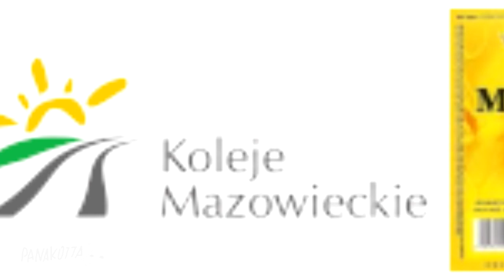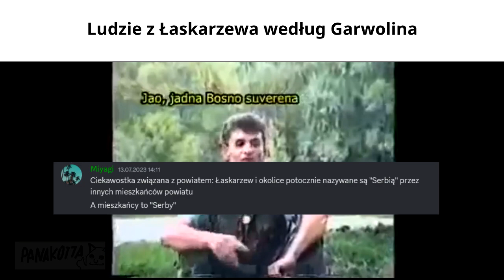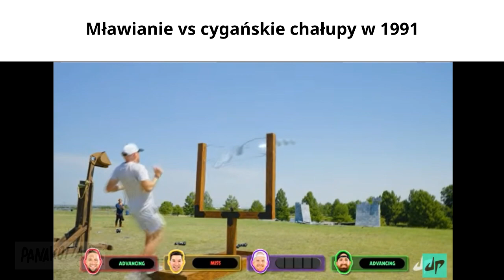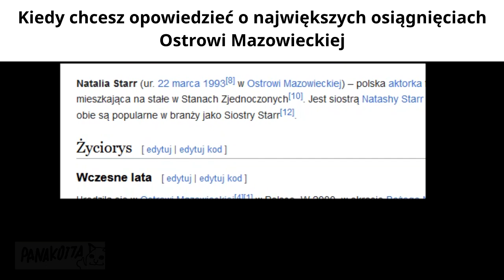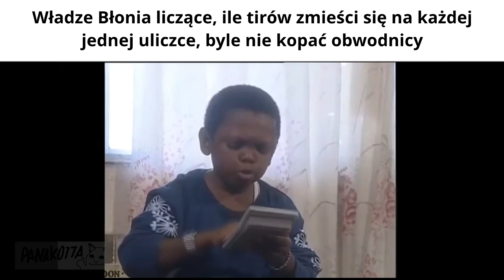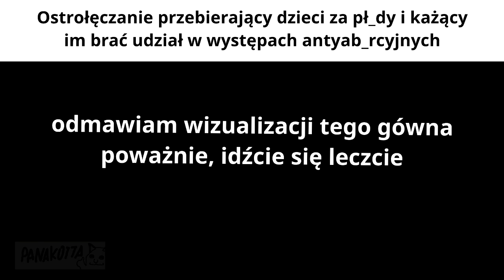MAZOWIECKIE SLANDER VOL. 2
z rzułtym słoneeeczkiem koleje mazowieckie

WYJAŚNIENIA:

PUŁTUSK (Maciek z Klanu) - w scenariuszu w paru odcinkach "Klanu" jest mowa o tym, jak Maciek miał w planach uświetnić pułtuskiego sylwestra koncertem na fortepianie, obdzwaniał wtedy kogo popadnie, ale chyba nawet w ccenariuszu nie doszedł do skutku
MAGDALENKA - jest to jedna z najtragiczniejszych w skutkach akcji antyterrorystycznych w wolnej Polsce, oddziały szturmujące tamtejszą działkę zostały przywitane ładunkami wybuchowymi wypełnionymi gwoździami, by zranić jak najwięcej osób; zginęły 4 osoby i 17 było rannych
GOSTYNIN (Bayer Full) - kilkanaście lat temu ten zespół wkręcał ludzi, że zrobili mega karierę w Chinach i sprzedali miliony płyt, co jest oczywiście bzdetem, no ale piosenki po chińsku zostały
PRZASNYSZ (roztańczony żul)- to wideo było tam nagrane, na Orlenie na wylotówce w stronę Warszawy
własnoręcznie to namierzyłem ;)
MŁAWA - po wypadku samochodowym spowodowanym przez cygańskiego nastolatka, który nie udzielił pomocy poszkodowanym i uciekł, i w którym zginęła 1 osoba, mieszkańcy zaczęli rozwalać cygańskie chałupy, zdemolowano 17 domów i 9 mieszkań
GĄBIN - nie zmieściło mi się na planszy, że była to najwyższa budowla świata
MARKI - Europol skompletował ekipę do tego prestiżowego wyścigu w 2016 roku, i od tamtej pory pojawia się regularnie, a w tym roku WYGRAŁ
GLINOJECK - w tym mieście jest gigantyczna cukrownia, gdzie wytwarzają cukier Diamant
STARA BIAŁA - w tej gminie ma powstać miasteczko kontenerowe dla kilku tysięcy pracowników Orlenu z Bliskiego i Dalekiego Wschodu. jeśli o mnie chodzi, to daleko mi do ksenofoba, chcę tu wyłącznie wytknąć hipokryzję ludzi z jednej strony srających na migrantów i z drugiej samemu ich ściągających
PRZASNYSZ (rapowanie hymnu) - tylko dodam, że właściwie ten ziomuś nie jest polskim Amerykańcem, lecz polskim Luksemburczykiem
PIASECZNO - jest tam targ gdzie można kupić pracownika z Ukrainy za psią dniówkę, no sami widzicie, jak to brzmi
GWIZDAŁY - btw tak, chodzi o księdza, który był inspiracją do filmu "Boże Ciało"
SKARYSZEW - Ewa Kopacz, była marszałek sejmu, zasłynęła przypowieścią, w której opowiadała, jak ludzie strzelali z procy do dinozaurów i tak je wytłukiwali, no trochę ery się nie zgadzają, ale ok
SŁUPNO - wójt wpadł w konflikt z radą gminy, która odmówiła finansowania inwestycji w gminie, wójt rozpisał referendum ws. odwołania rady, które się udało
PŁOCK (Latarski) - facet produkuje grafiki, w których agituje przeciwko wykaszaniu trawy, gdyż to ma niszczyć ekosystem i tamtejsze żyjątka. no niby nic złego, ale gość w tym celu przebiera niemowlaki w kostiumy owadów i takie plakaty klei, no trzeba to zobaczyć po prostu
KOŁBIEL - tzw. "Rondo Passata" postawione podczas robót drogowych, na które kieowcy ładowali się z całej epy, bo olaboga nic nie widać
SŁOMCZYN - w latach 90. była tu znana na całe Mazowsze giełda samochodowa, teraz są tam ogólne starocie

muza: Wilk na mikrofonie, w szynach sie nie mieści by Młodzieżowo Rozrywkowy
Magik The Tank Engine by m b
Ekiso feat. Miszor - Lubie Pociągi Remix
"Pociąg Słoneczny KM - Wakacyjna piosenka KM - musisz to zobaczyć! :D"
Pietrek&Jola - Disco Polo Politicolo

rzułta morda to jest to